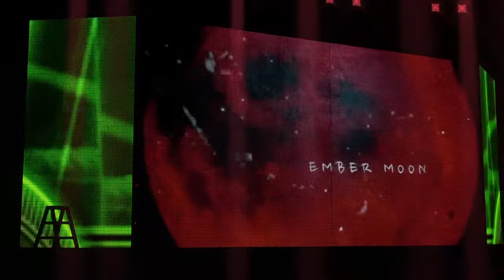Womens Money In The Bank Ladder Match Simulation WWE MITB PPV